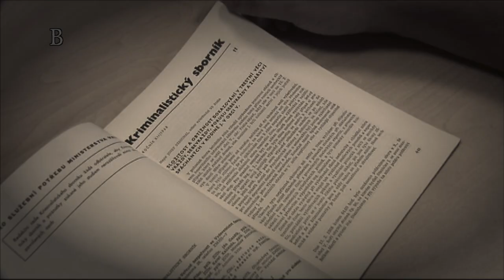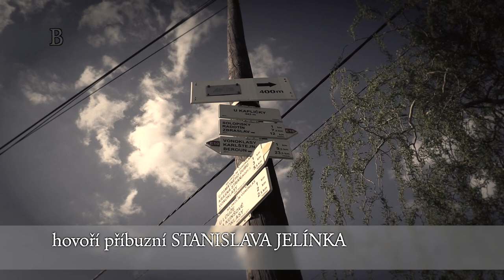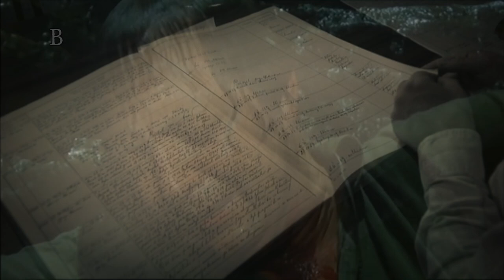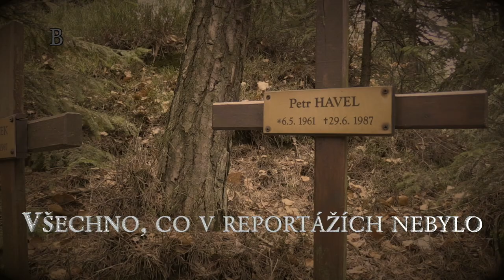Studna majora Zemana: Příbuzní rodiny promluvili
Skutečný případ, který inspiroval tvůrce známého seriálu v novém světle. Falešná hra na Státní bezpečnost a dodnes nevyřešená dvojnásobná vražda. Další osudy mladého Brůny a odhalení dodnes utajeného hrobu obětí.